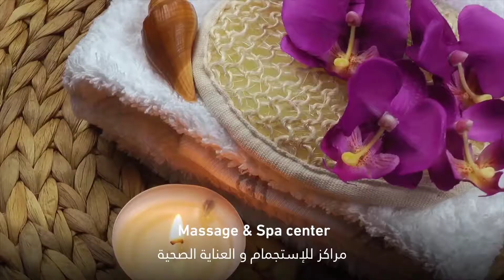Имоти в Дубай (ОАЕ). Защо българи инвестират там?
Курорт Ал Махра се намира на острова с коралова форма Ал Марджан в Рас Ал Хайма, което е столицата на туризма в Персийския залив. Разположен на първа линия на плажа, който е частен. На 70 км. от международното летище в Дубай.

❣️ Ако ви харесва, то харесайте видеото и се абонирайте за нашия канал - Това ще ви спести много време и ще направи живота ви по-лесен, обещаваме ви :)

👉 За причините, поради които българи, както и други националности избират ОАЕ и Дубай като дестинация, където да инвестират или “спасят” част от парите си, както и дестинация, където да пребивават и правят бизнес, може да прочетете следния анализ:

👉 Питайте ни всичко, което ви интересува относно недвижими имоти, консултацията е безплатна

👉 Разгледайте нашият сайт за Обяви за недвижими имоти и сайт за Имотни Анализи: